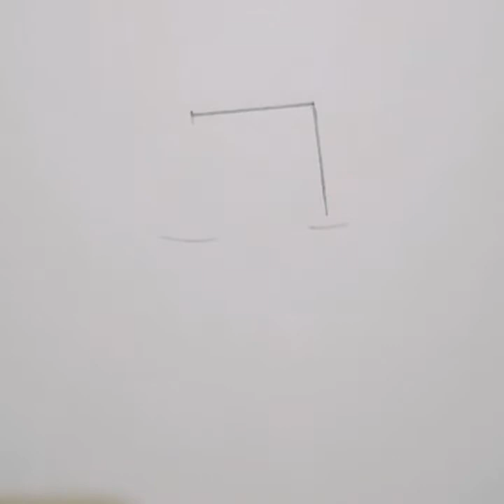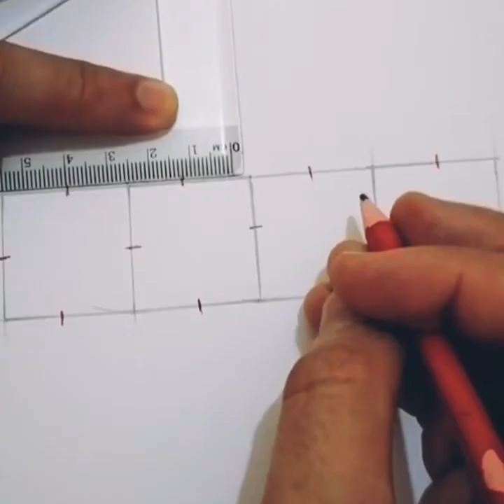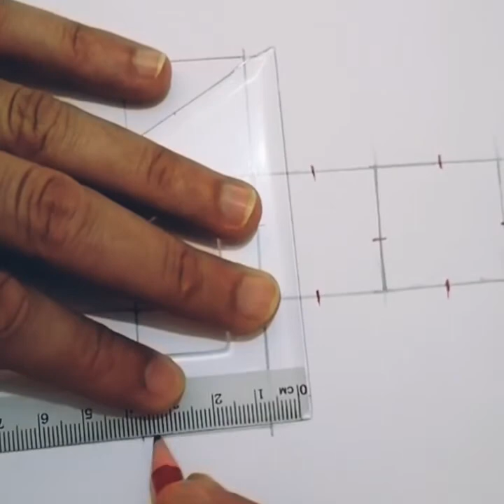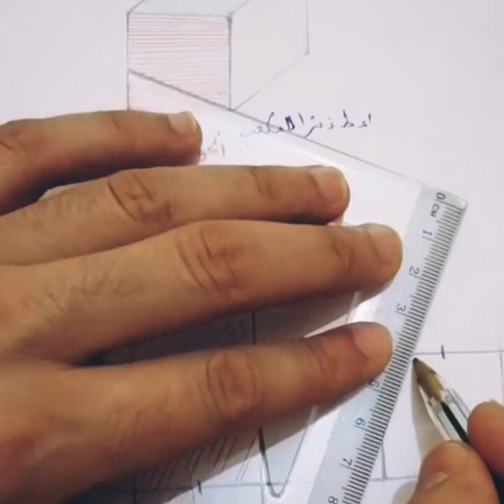الموشور القائم والاسطوانة القائمة: تصحيح تمرين 17 و18 الصفحة 159- دروس الررياضيات للسنة اولى اعدادي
قناة تهتم بالموارد المعرفية، فهي تقدم دروس وتمارين تخص الرياضيات،.
جميع المستويات الدراسية بالاظافة الى تصحيح الامتحان الموحدة.
دروس الرياضيات اولى جامعي st,
دروس الرياضيات 1bac اداب,
دروس الرياضيات 1 ثانوي علمي,
دروس الرياضيات 1 as,
دروس الرياضيات 1 ثانوي,
شرح دروس الرياضيات 1 ثانوي علمي,
دروس الرياضيات سنة 1 متوسط,
مراجعة دروس الرياضيات 1 ثانوي,
دروس الرياضيات 2bac,
دروس الرياضيات 2 باك علوم رياضية,
دروس الرياضيات 2 ثانوي تقني رياضي,
دروس الرياضيات 2 ثانوي اداب,
شرح دروس الرياضيات 2 ثانوي,
دروس الرياضيات سنة 2 متوسط,
مراجعة دروس الرياضيات 2 متوسط,
دروس 2 اعدادي الرياضيات,
ملخص دروس الرياضيات 2 باك,
دروس الرياضيات 3 متوسط هندسة,
دروس الرياضيات 3 ثانوي علوم تجريبية,
دروس الرياضيات 3 ثانوي شعبة اداب وفلسفة,
دروس الرياضيات 3 ثانوي الاستاذ نور الدين,
دروس الرياضيات 3 ثانوي تسيير واقتصاد,
دروس الرياضيات سنة 3 متوسط,
دروس الرياضيات 4 متوسط الفصل 2,
دروس الرياضيات 4 متوسط الجيل الثاني,
دروس الرياضيات للسنة 4 متوسط,
دروس الرياضيات للسنة 4 متوسط الجيل الثاني,